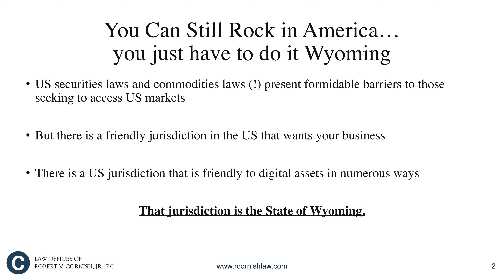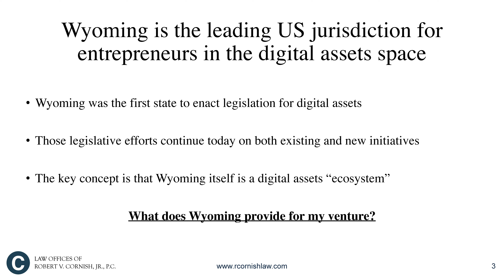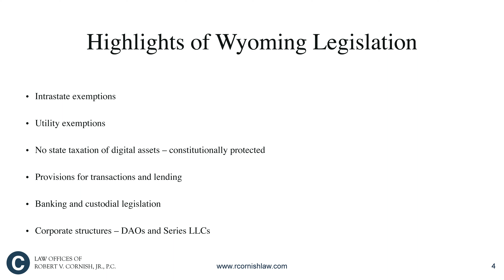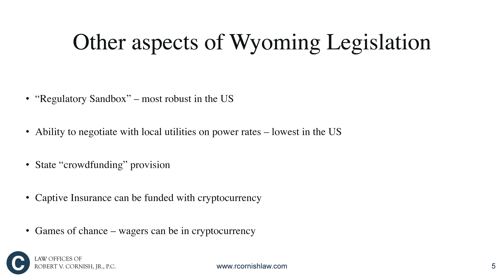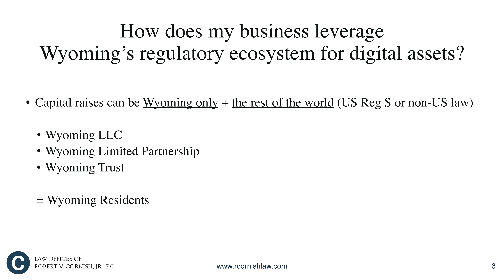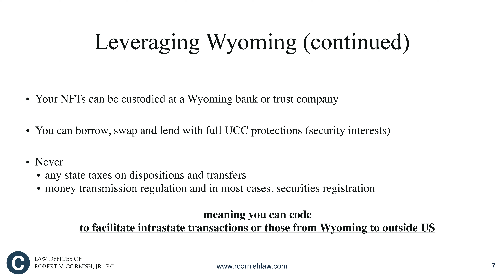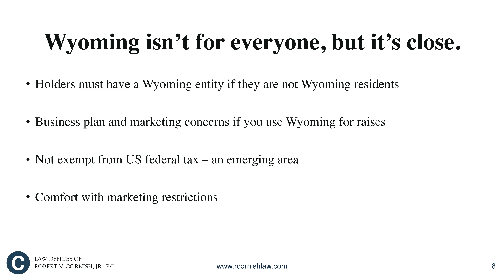Robert V Cornish Jr - Leveraging Wyoming’s Digital Assets Ecosystem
Purchase Your Tickets for July 25-27, 2023 - Miami

Bob Cornish
Managing Shareholder
Law Offices of Robert V. Cornish, Jr., PC